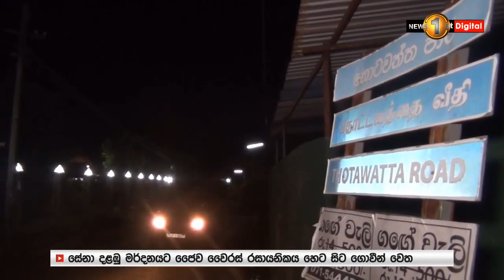අද සිට තවත් ප්‍රදේශ කිහිපයක් Lockdown